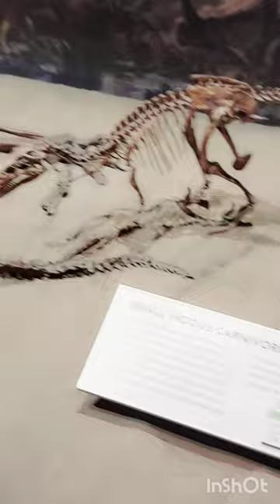The miners discovered many kinds of bones 69 million years ago, especially dinosaurs.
The miners discovered many kinds of bones, especially dinosaurs in North America.